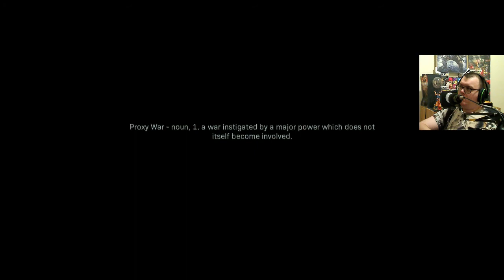Call of Duty Modern Warfare Realism Walkthrough Mission 10 The Wolf's Den